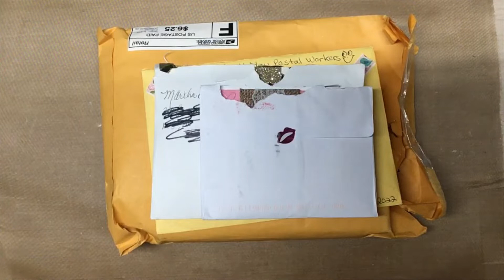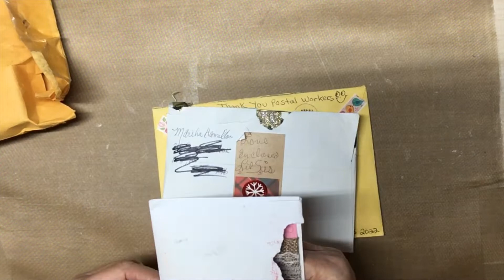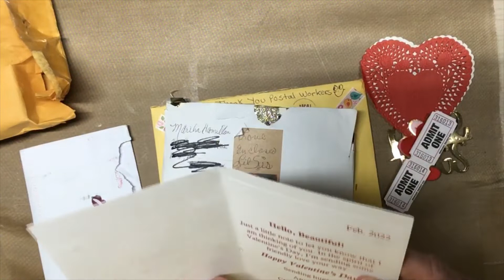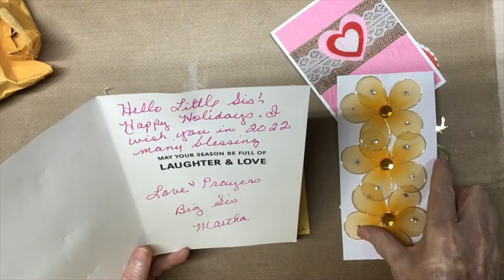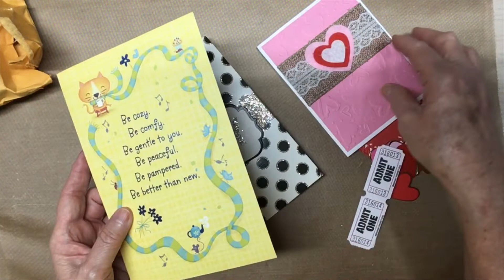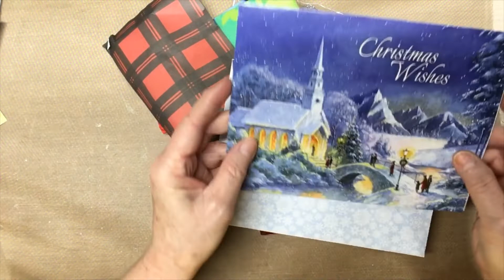Happy Mail From CraftersTreats-GrannyMartha-ConnectionofLivesandInterest2020-VeronicaChristy